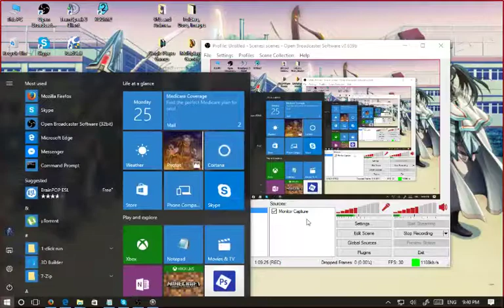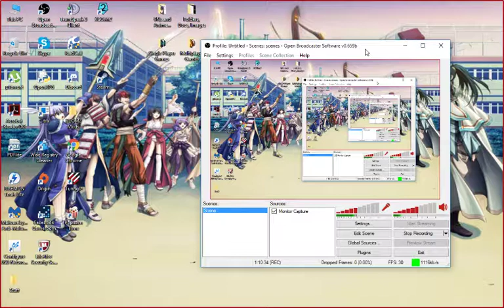Let's Play Rimworld (Blind) Part 75- WAAAAAY Too Much Fire Troubles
So, I read an article in game informer about this game and am VERY interested in trying it out. Now with Sunrider done, let's give this a whirl.

As to uploading, As of now, we've already done 40 episodes so I'm going to put up a good few at a time till we can sorta catch y'all up to where we're at then try to upload immediately following a recording session to give y'all the ability to comment on stuff and have me respond to it only 2 or 3 vids later... Considering trying live stream for the next series of it whenever this one ends.

Rimworld is described as a small colony management and survival simulator in a similar vein to dwarf fortress (which I've never played and haven't really been all that interested in learning stuff about it either) with a setting drawing inspiration from the TV show Firefly (which I loved).